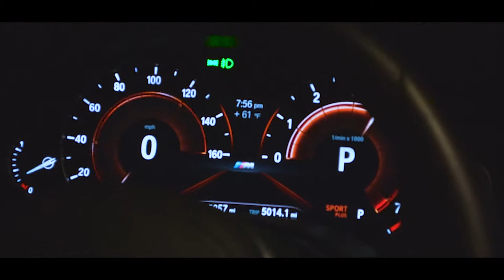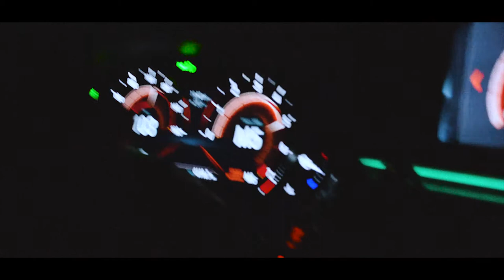Fourthwaive (Official Music Video)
F O U R T H W A I V E
Produced by @stevevicious

Shot & Edited by @dvnxelsan